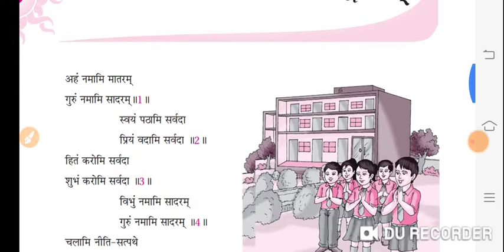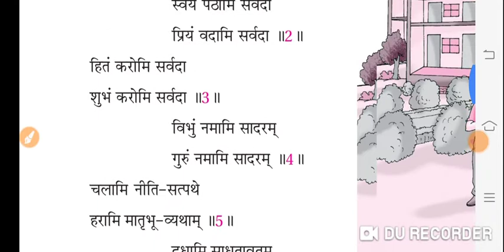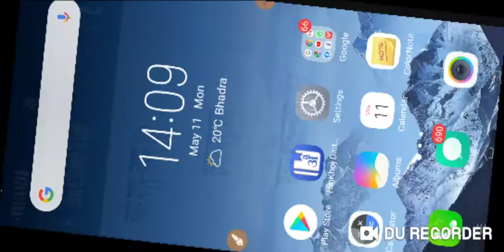Class 6 | संस्कृत | मंगलम